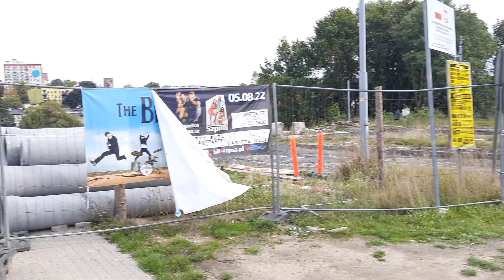0443.L: 54cz. Remonty ulic w Koszalinie oraz plac budowy wiaduktu. Utrudnienia w ruchu drogowym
0443.L: 54cz. Remonty ulic w Koszalinie oraz plac budowy wiaduktu. Utrudnienia w ruchu drogowym 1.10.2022r

.:: Witam film nagrałem jako dokument w którym to pokazuję co dzieje się w mieście Koszalin.
A film nagrałem w dniu:
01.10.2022r Dziękuję za obejrzenie filmu::.

💡ŚWIA_TŁO🌃

0.::Light and documentary::.x